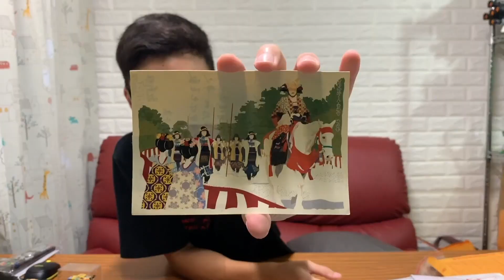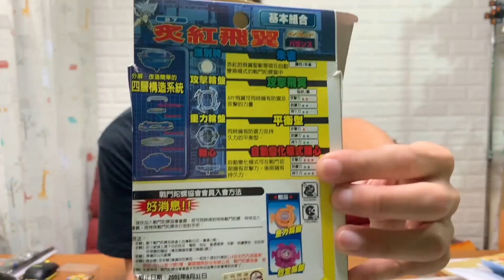觀眾來信時間 收到日本知名漫畫家手繪！